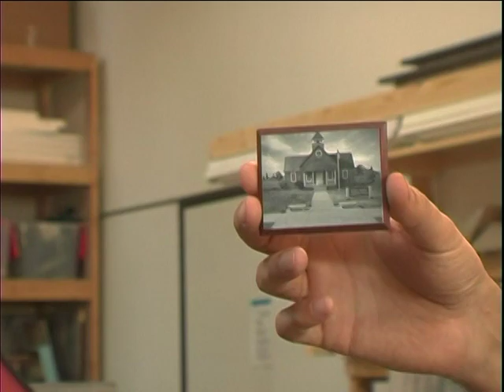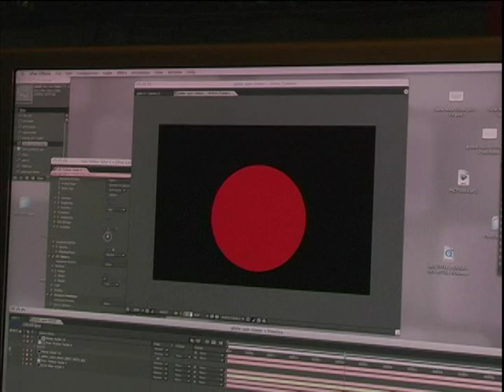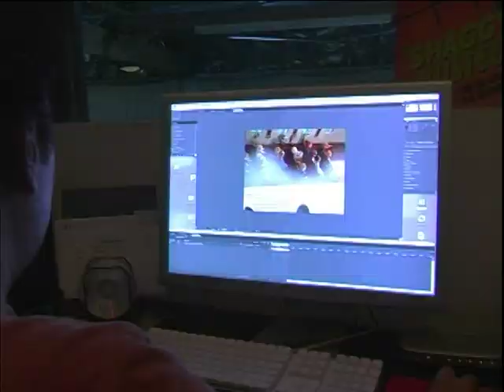Moral Orel - Behind the Scenes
This featurette isn’t terribly long, but is a good look at the history and production of the show, from its origins as a show about Iggy Pop to showing Dino Stamatopoulos’ daughter, who plays Orel’s brother Shapey, and comes up with all his dialogue.